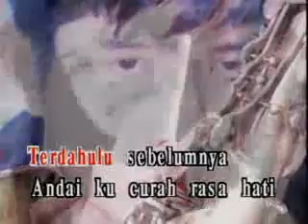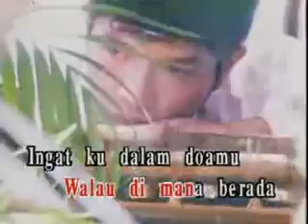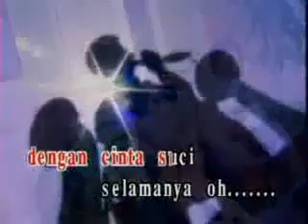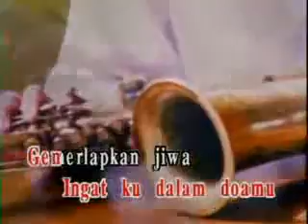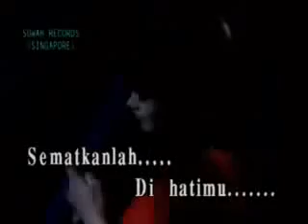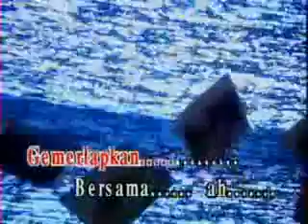Aku Cinta Padamu - Siti Nurhaliza